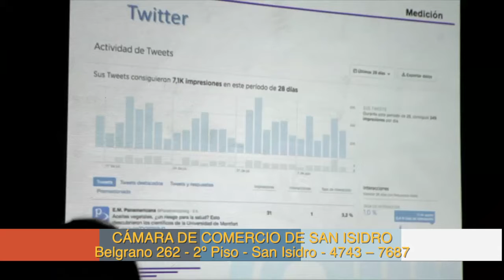5 y 12 de julio curso gratuito sobre Comercio Electrónico en San Isidro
La Cámara de Comercio de San Isidro invita a todos los interesados a participar del curso gratuito de capacitación sobre Comercio Electrónico que se realizará los miércoles 5 y 12 de julio, de 18 a 21, en la sede de Belgrano 262, San Isidro.